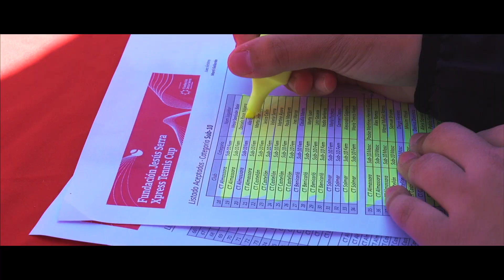2019 04 27 Xpress Tennis Cup Castellón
Pequeño resumen de la Fase de Castellón del Xpress Tennis Cup, clasificatoria para la Gran Final de Valencia, acogió 25 equipos y 125 participantes procedentes de diferentes clubes.  Más info